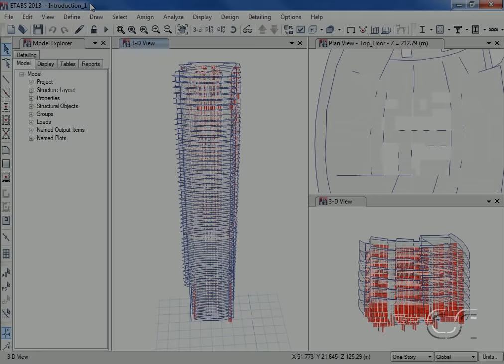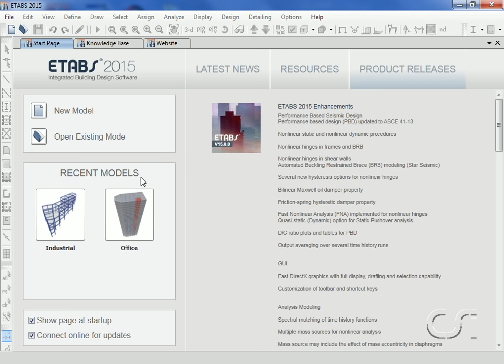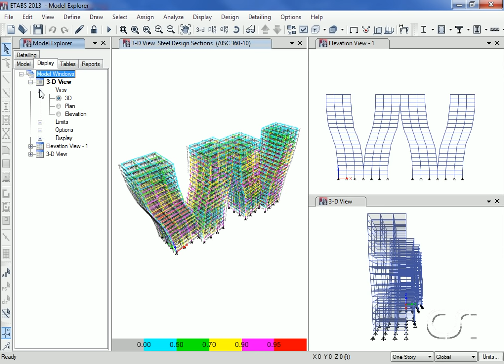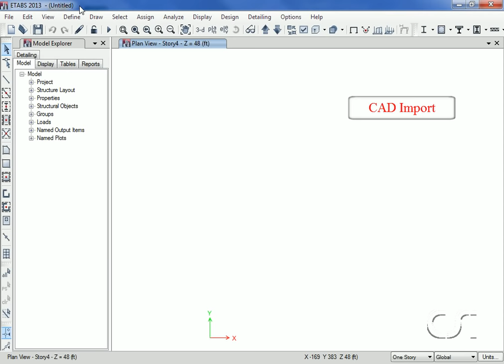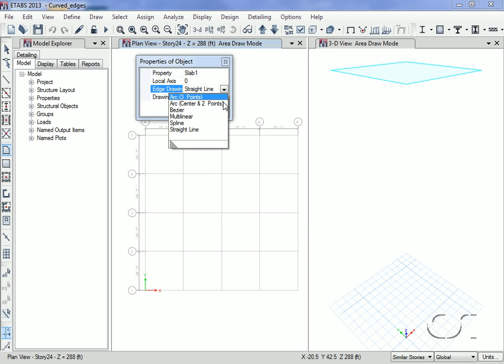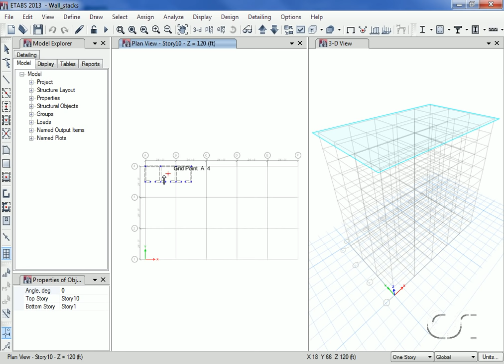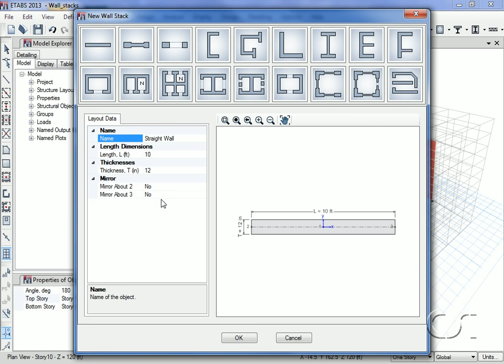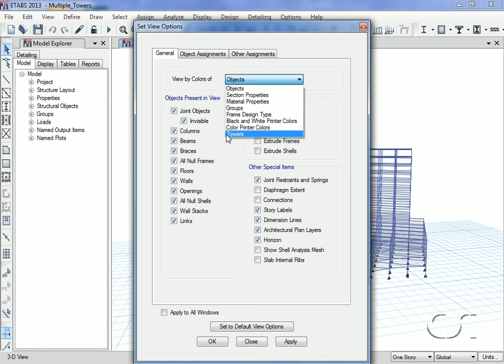ETABS - 01 An Overview: Watch & Learn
Learn about the ETABS 3D finite element based building analysis and design program and the wide array of static and dynamic, linear and nonlinear, capabilities it offers for the rapid modeling and sophisticated analysis and design of steel and concrete buildings.